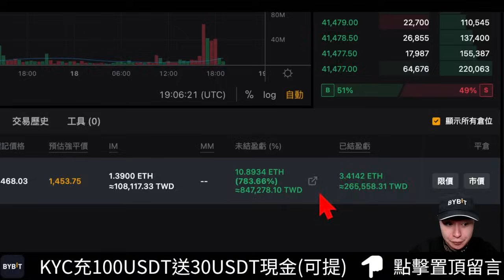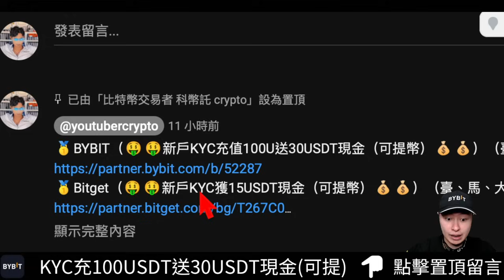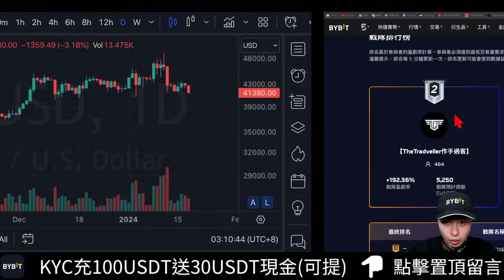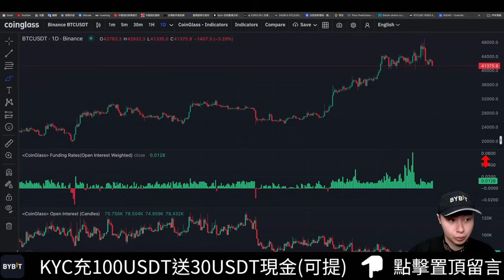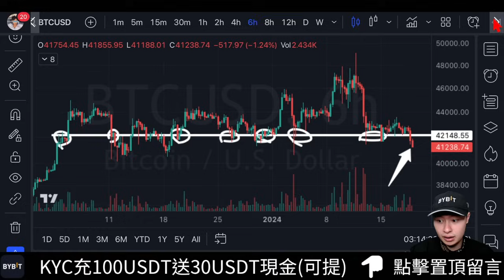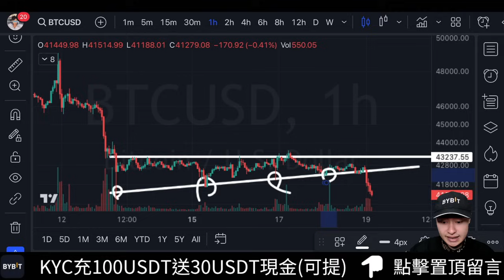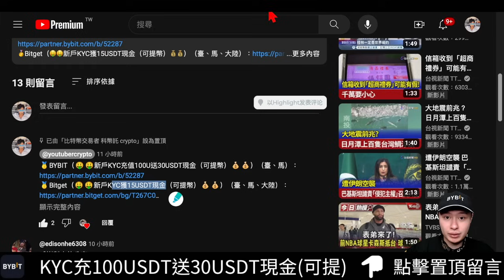🚨比特幣半夜急跌！以太坊崩盤！[行情1/19][字幕][建議兩倍速]